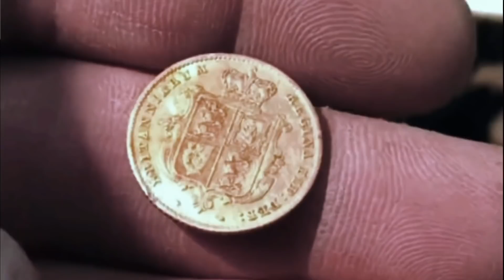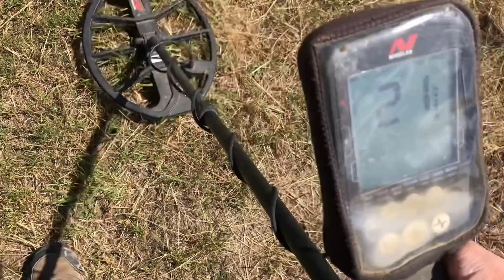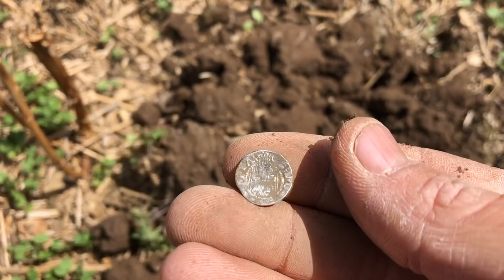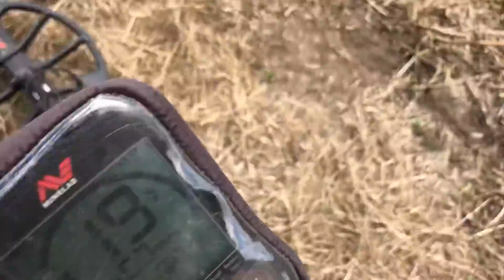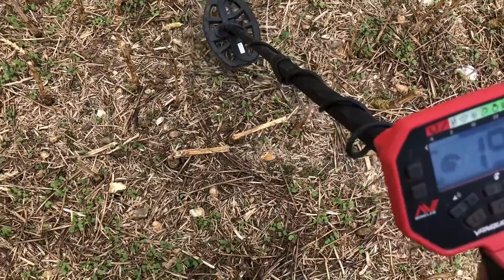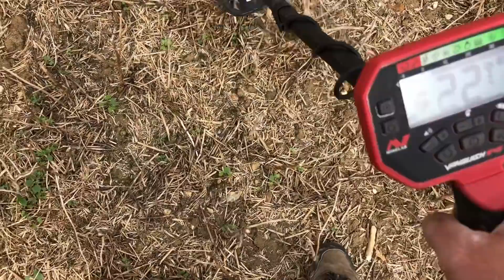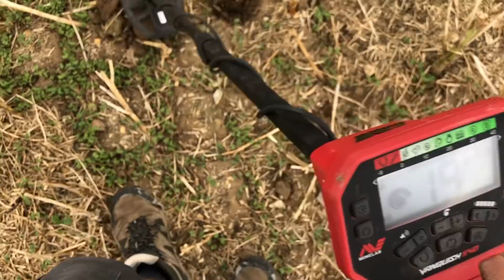Great day Recovering History Through The Ages Roman Medieval etc.... Metal Detecting Norfolk Uk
Another great day in Norfolk, new field to try, recovered some brilliant historic finds
medieval, roman georgian and victorian finds.

Minelab Equinox 800 15' Coil Beach 1 Settings To All Lands Setting (on my channel)
Minelab Vanquish 540 with V8 8" Coil for the stubble bashing

Amazing 6" Nox Coil highly recommend

For The Ideal Detecting Setup Ive Done A List Of Products Below

Codes NORFOLKBUTTONBOY and BUTTONBOY.

NEW UPDATE
NORFOLK BUTTON BOY MERCHANDISE NOW AVAILABLE !